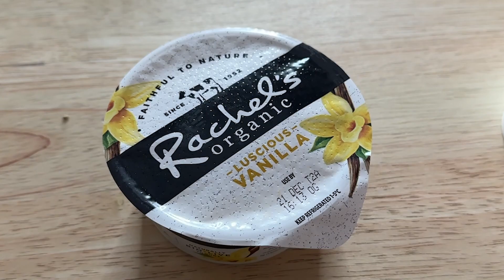EATING RESTAURANT LEFTOVERS FOR 24 HOURS 🍔 Too Good To Go Review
We are BACK spending 24 hours eating restaurant leftovers using the Too Good to Go app in Manchester. We will be getting 3 meals: Breakfast, Lunch and Dinner to give you full review of the food we pick up!

If you’re trying to save some pennies this January, but still want to have restaurant/takeaway standard food, this app is a cheap option whilst also contributing to counteracting food waste!

Timestamps:
0:00 Intro
0:29 Breakfast
5:55 Lunch
11:36 Dinner
16:38 Is it Worth it?
19:02 Outtakes